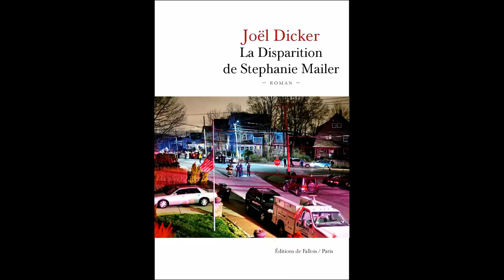Joël Dicker - La disparition de Stephanie Mailer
Joël Dicker vous présente son ouvrage" La disparition de Stephanie Mailer" aux éditions de Fallois.